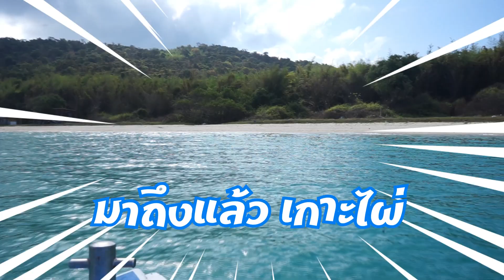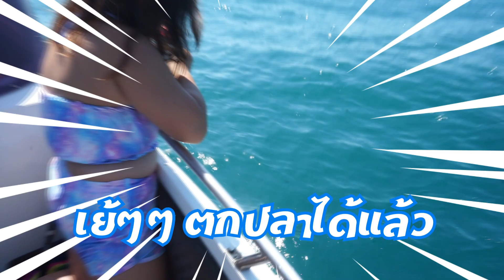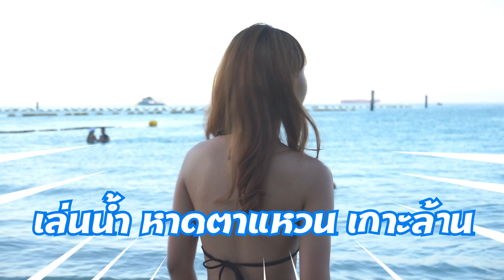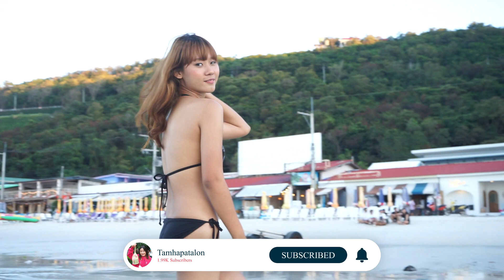เกาะไผ่-เกาะล้าน เที่ยวไปกับเฟรญ่าและแขกรับเชิญสาวสวย